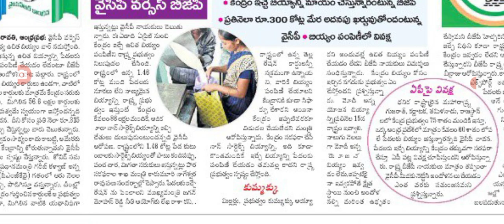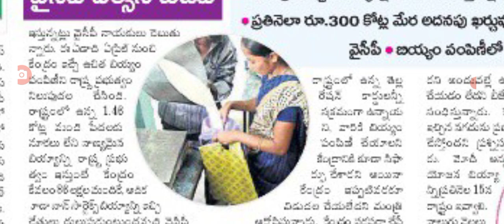ఆగస్టు నెల నుండి ఉచిత రేషన్ పంపిణీ free ration distribution latest update.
hello everyone today update in free ration distribution latest update .@anandsocialedu